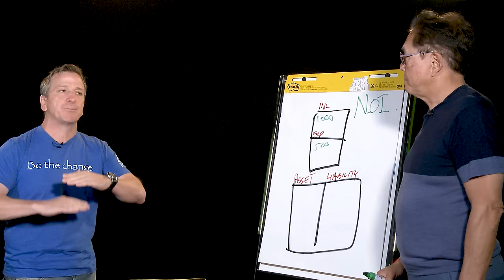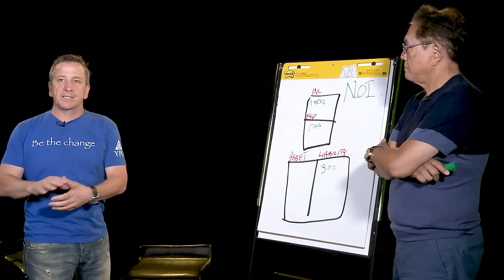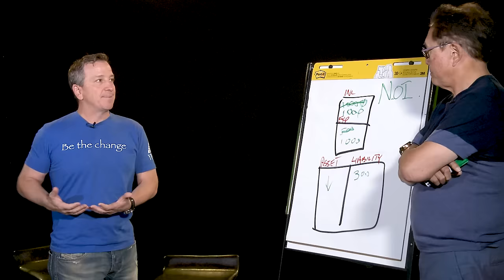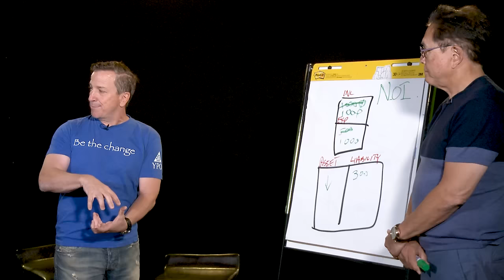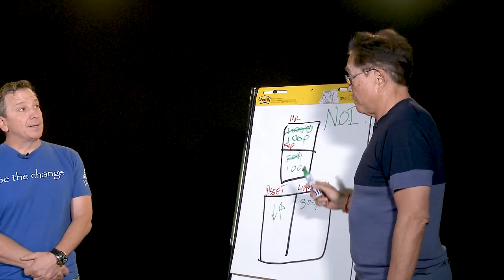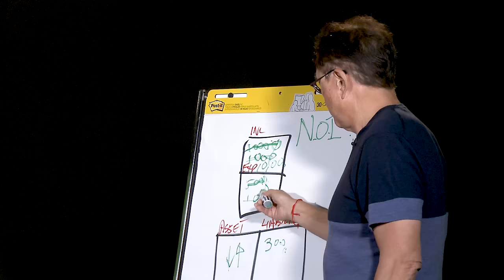MAKE MONEY WITH NO MONEY WITH ROBERT KIYOSAKI, RICH DAD POOR DAD -Robert Kiyosaki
I often get asked about my real estate investments, and in this video I let you in on my secret of how I use debt to generate passive income. My real estate Advisor, Ken McElroy, and I will show you how we made money with no money at all.

"The ABC’s of Real Estate Investing: The Secrets of Finding Hidden Profits Most Investors Miss"

"The Advanced Guide to Real Estate Investing: How to Identify the Hottest Markets and Secure the Best Deals"

"The ABC’s of Property Management: What You Need to Know to Maximize Your Money Now"

Best known as the author of Rich Dad Poor Dad—the #1 personal finance book of all time—Robert Kiyosaki has challenged and changed the way tens of millions of people around the world think about money. He is an entrepreneur, educator, and investor who believes that each of us has the power to makes changes in our lives, take control of our financial future, and live the rich life we deserve.

With perspectives on money and investing that often contradict conventional wisdom, Robert has earned an international reputation for straight talk, irreverence, and courage and has become a passionate and outspoken advocate for financial education.

Robert’s most recent books—Why the Rich Are Getting Richer and More Important Than Money—were published in the spring of this year to mark the 20th Anniversary of the 1997 release of Rich Dad Poor Dad. That book and its messages, viewed around the world as a classic in the personal finance arena, have stood the test of time. Why the Rich Are Getting Richer, released two decades after the international blockbuster bestseller Rich Dad Poor Dad, is positioned as Rich Dad Graduate School. Robert has also co-authored two books with Donald Trump, prior to his successful bid for the White House and election as President of the United States.